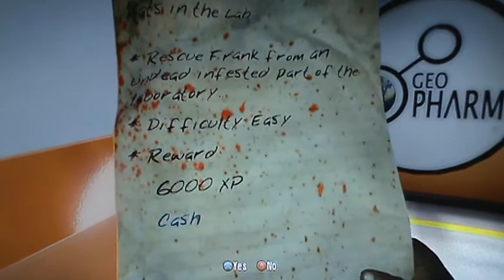Dead Island Co-op Playthrough pt76 (Live Commentary)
My friend Brandon and I team up to take on the undead in this rpg-style, open-world, zombie adventure!a tropical island filled with